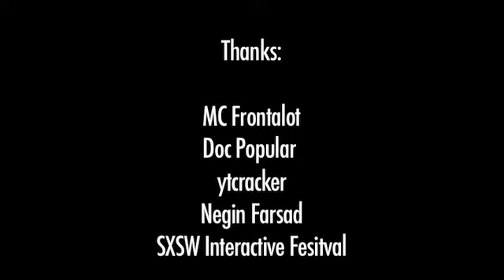MC Frontalot is the Nerdcorest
MC Frontalot, pioneer in the realm of the lyrically nerdcore, sits down with Irina to share some thoughts on life, movies and music.